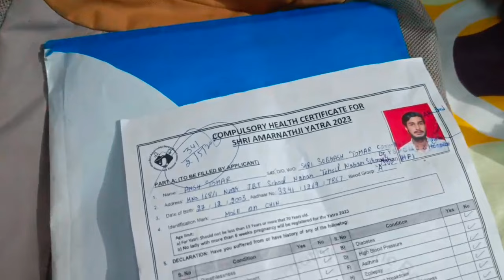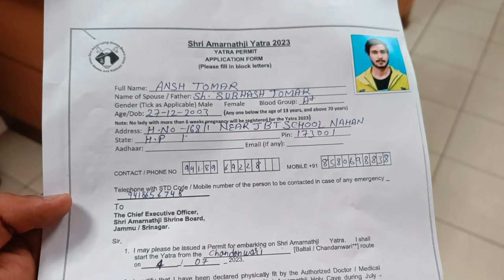Amarnath yatra offline registration 2023 | Solan punjab national bank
amarnath yatra 2023 | amarnath yatra 2023 registration | amarnath yatra 2023 dates | amarnath yatra 2023 kab shuru hogi | amarnath

हिमालय की दुर्गम पर्वत श्रृंखलाओं के बीच स्थित है अमरनाथ धाम. भारतीय संस्कृति की सुप्रसिद्ध तीर्थ यात्राओं में बाबा अमरनाथ की यात्रा का अत्यंत महत्वपूर्ण स्थान है. मान्यता है कि जो भी भक्त सच्चे मन से गुफा में बने शिवलिंग का दर्शन करता है उसको जन्म-मरण के बंधन से मुक्ति मिल जाती है. भगवान शिव ने इसी गुफा में माता पार्वती को अमृत्व का रहस्य बताया था इसलिए इस गुफा को अमरनाथ गुफा कहा जाता है.

बर्फ से शिवलिंग बनने की वजह से इसे 'बाबा बर्फानी' भी कहते हैं. इस साल अमरनाथ यात्रा 30 जून से शुरु हो रही है जो 43 दिनों के बाद 11 अगस्त 2022 यानी रक्षाबंधन के दिन खत्म होगी. आइए जानते है अमरनाथ धाम का इतिहास और इसके चौंकाने वाले रहस्य.